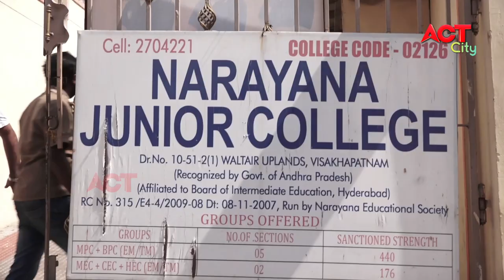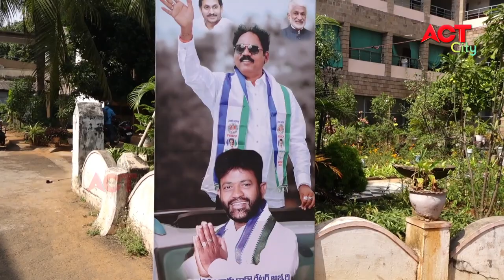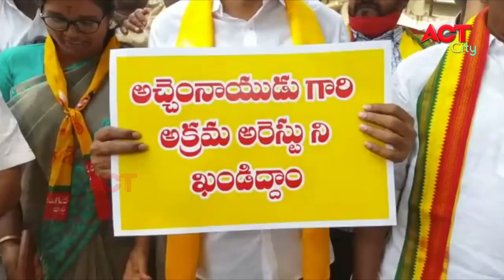EVENING ACT CITY VIZAG NEWS 02-02-2021